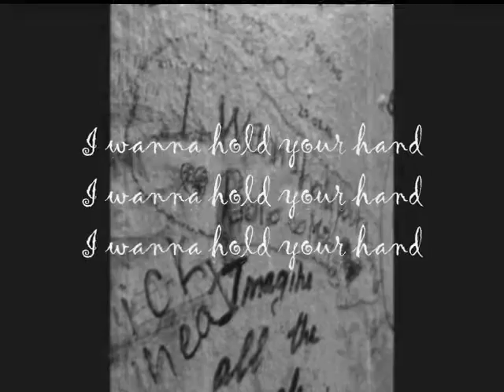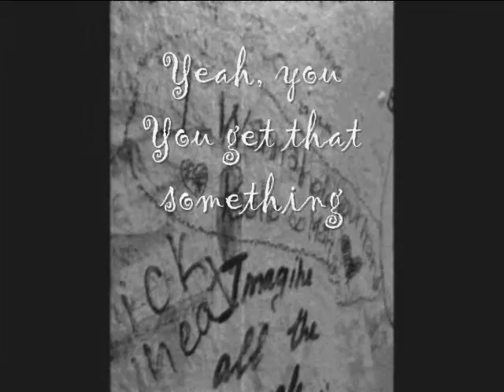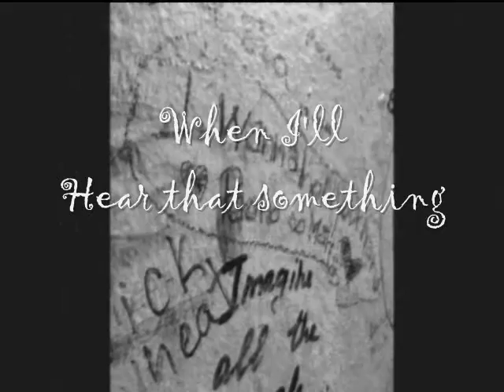I Wanna Hold your Hand - The Beatles (Across the Universe version- Marla Green )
Marla Green

16/11/2014